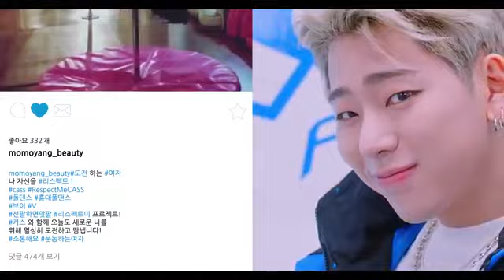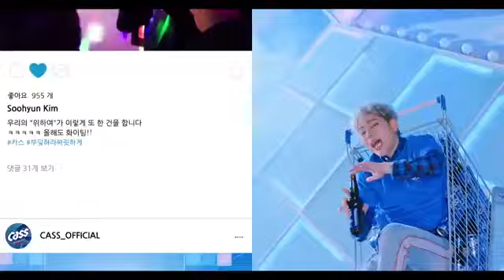[CF/Entertainment] 블락비(Block B)'s Zico 카스(Cass) M/V CF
모델 : 블락비(Block B), 블락비(Block B)'s Zico, 지코(Zico)

블락비(Block B)'s Zico 카스(Cass) M/V CF Ver 편 / 30s.